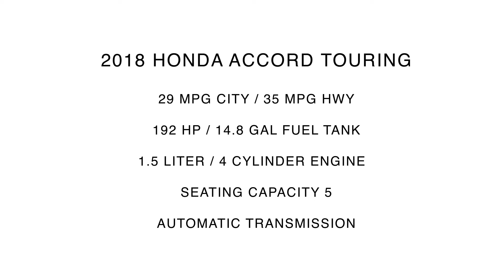2018 Honda Accord Touring | For Sale | Orlando, FL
Take An Inside Out Tour Of Our Pre Owned 2018 Honda Accord Touring / ST#1059240